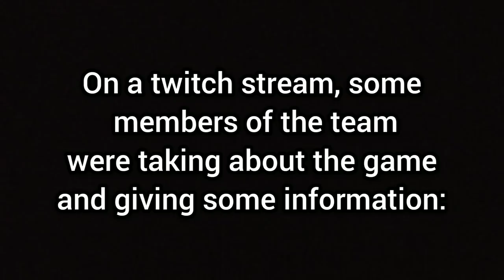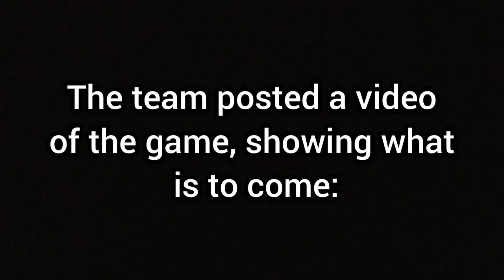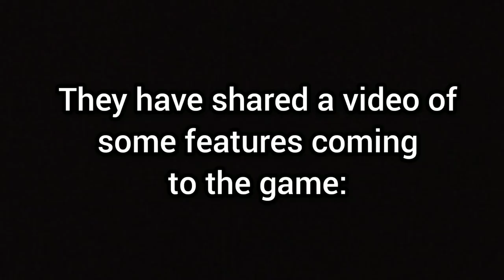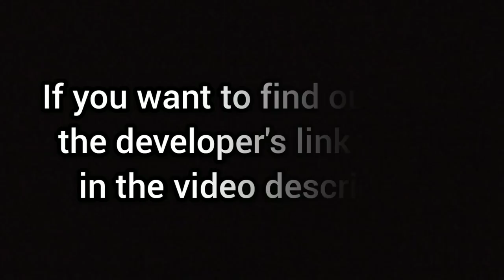Driving Games NEWS! - Police Sim 2021, Assetto Corsa, Egyptian Life Car Simulator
Let's take a look at what's new in the Mobile Driving Games world.